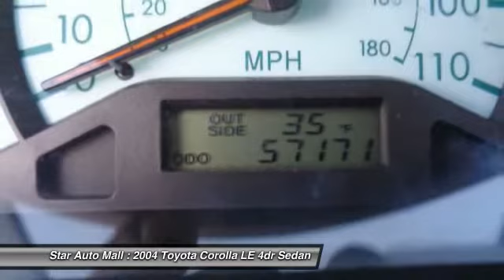2004 Toyota Corolla LE 4dr Sedan Bethlehem PA 18020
2004 Toyota Corolla LE 4dr Sedan